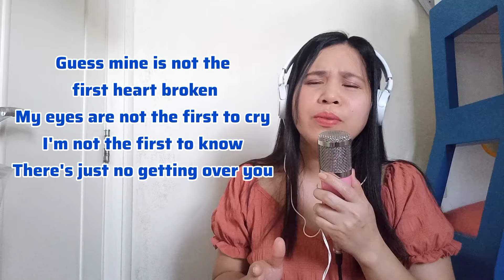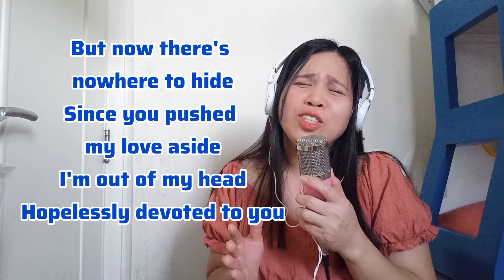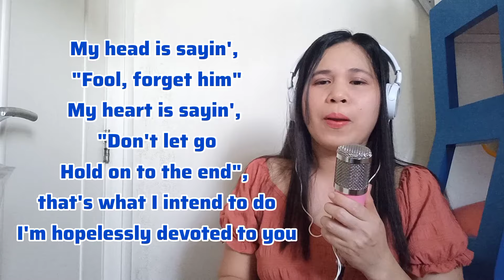Hopelessly Devoted To You / Cover Song: Jelene Official Vlogs